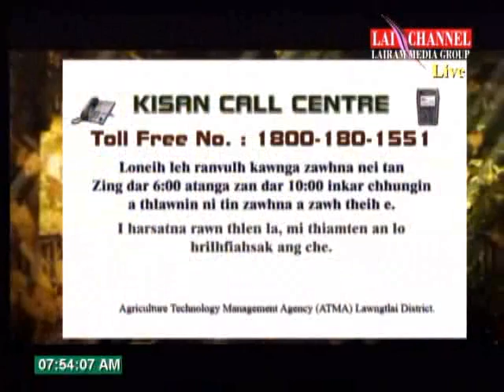LAI IDOL 2014 TOP 20 PART-3